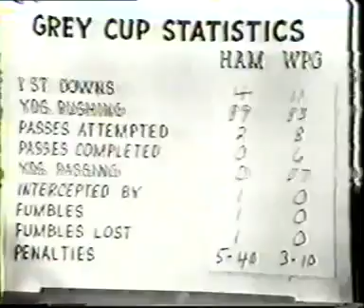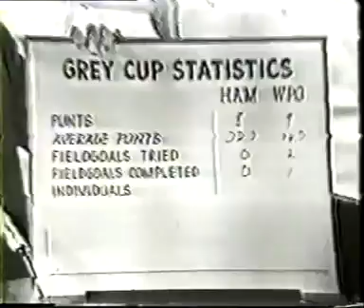CFL 1965 Grey Cup YouTube 360p